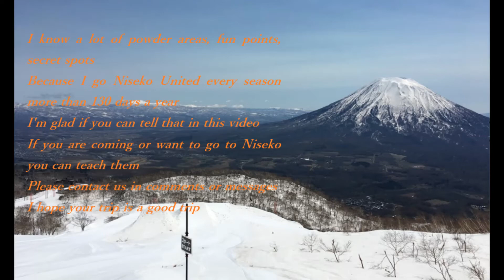Niseko Diary Feb,26,2021 Pow & Jump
Location Niseko Grand Hirafu and Hanazono

Hi guys!
so much powder everyday

Have fun!

I hope good season for everyone

Please note there was an avalanche

I know a lot of powder areas, fun points, secret spots
Because I go Niseko United every season more than 130 days a year
I'm glad if you can tell that in this video
If you are coming or want to go to Niseko you can teach them
I hope your trip is a good trip

Please keep Niseko rules